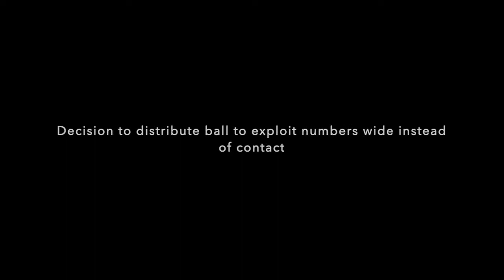Casey Renaud - Kutztown University Rugby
Highlights from 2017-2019 D1A rugby seasons